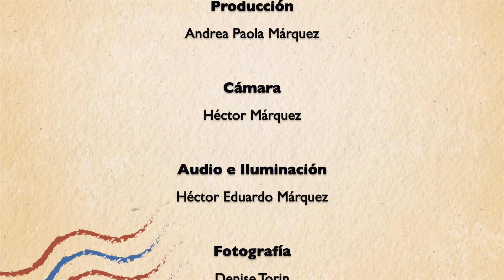Héctor Molina, Alirio Barrera y Martín - Corazones Unidos (Francisco J. Marciales)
Como parte del ciclo de conversaciones HablemosDelCuatro, Héctor Molina, Alirio Barrera y Martín interpretan "Corazones Unidos", tema compuesto por el maestro Francisco J. Marciales.